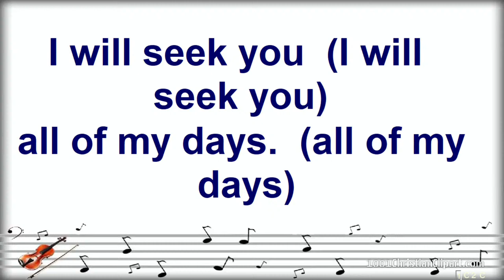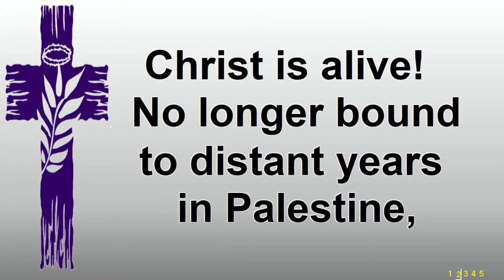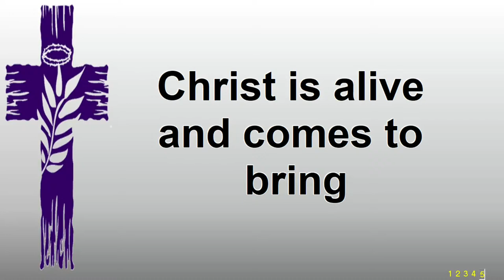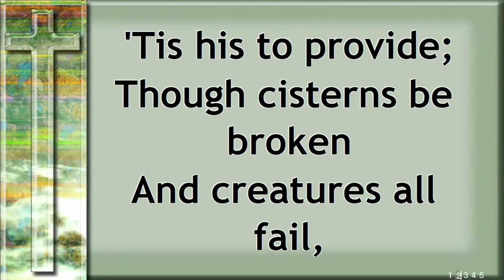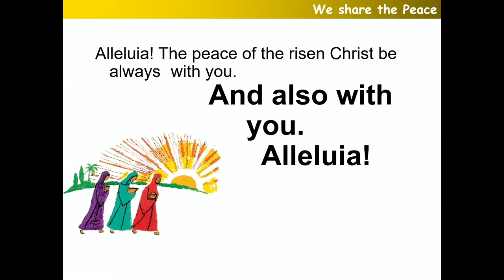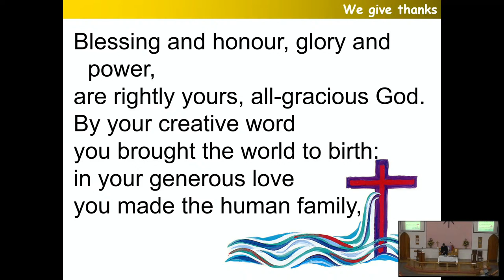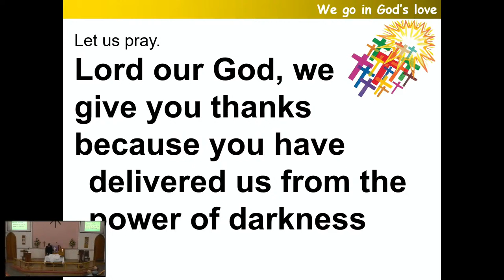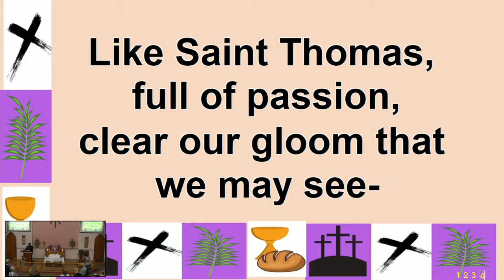St Julian's Methodist Church led by Rev Les Jones including Holy Communion